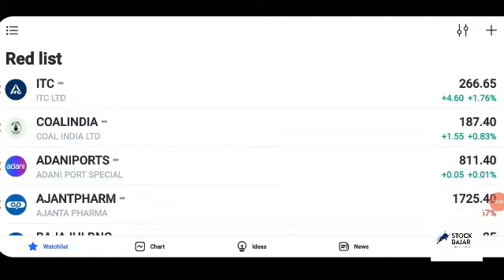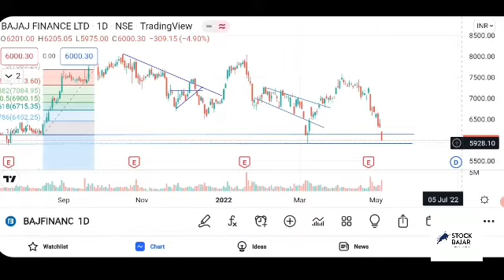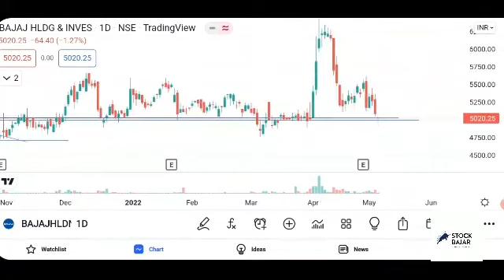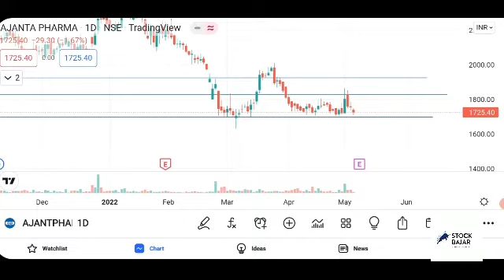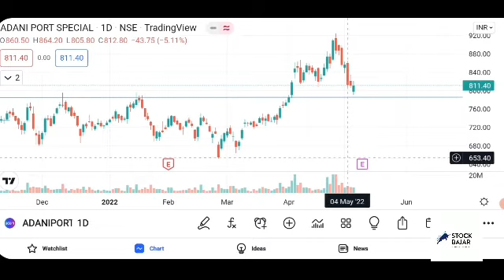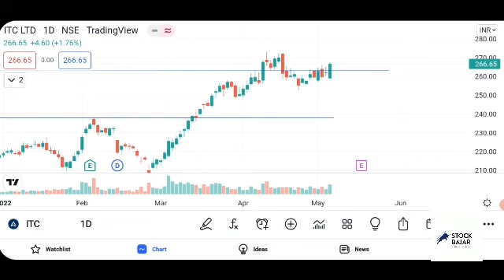SWING TRADE STOCKS FOR THIS WEEK | Breakout stocks for this week | Swing Trade with stock bajar